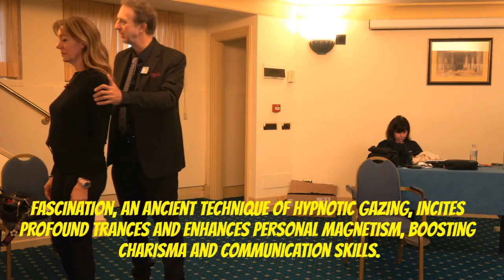Magnetic attraction demonstration on the dr. Marco Paret's masterclass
Immerse yourself in the captivating world of magnetic attraction as Dr. Marco Paret, a renowned expert in the field of mind-body connection, unveils the secrets behind this intriguing phenomenon. In this masterclass, participants harness the power of magnetic passes to witness firsthand the invisible forces that connect mind and body. Join us to witness a mesmerizing demonstration that will leave you in awe of the profound influence our thoughts hold over the physical world. Don't miss this opportunity to explore the depths of magnetic attraction with Dr. Marco Paret. Learn the most powerful non-verbal hypnosis techniques in Dr. Marco Paret's school. You can also organize a course in your country or a VIP group for selected few with the participation of Dr. Paret.